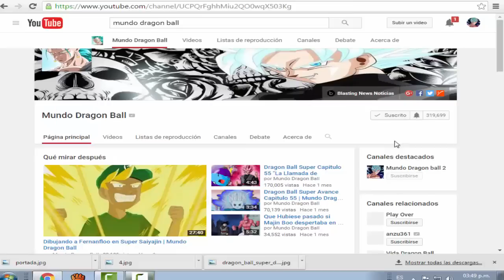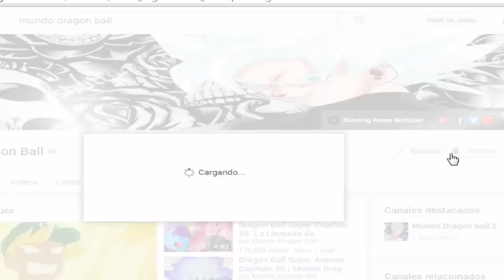Dragon Ball Super Capitulo 59 "El dios de la destrucción del universo 10" | Mundo Dragon Ball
El universo 10 es el universo que el Kayoshin "Zamasu" gobierna de esta manera existiría un dios de la destrucción para dicho universo, pero acaso sera Bills o sera otro dios?

Dragon Ball Super Capitulo 59 Estreno Sabado 24 de Septiembre